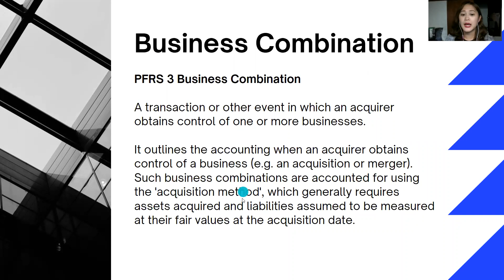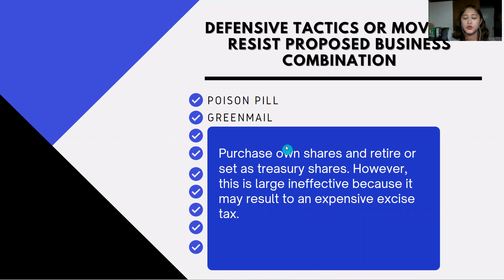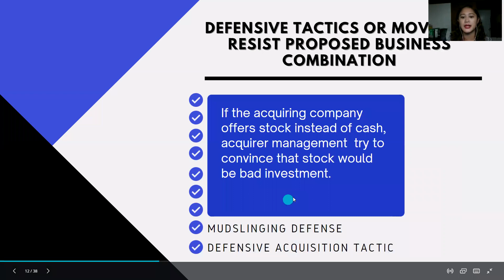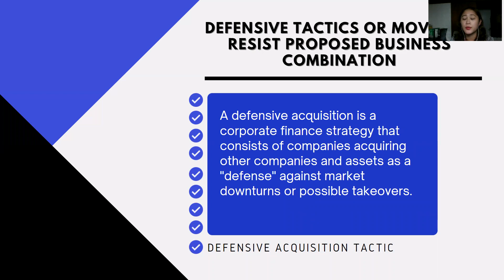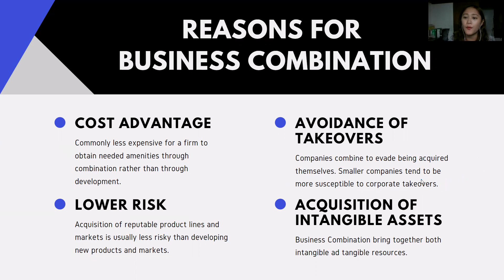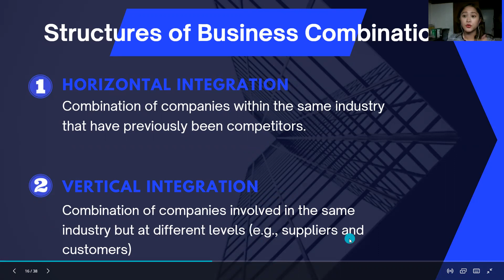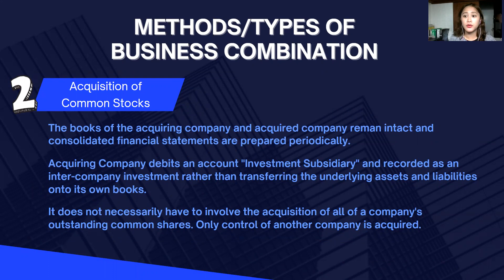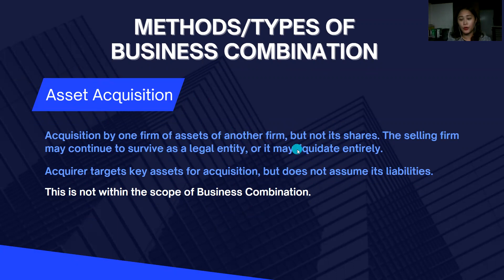Introduction on Business Combination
What is business combination? How to defend your business in unfriendly/hostile takeovers? What are the different methods of business combination?